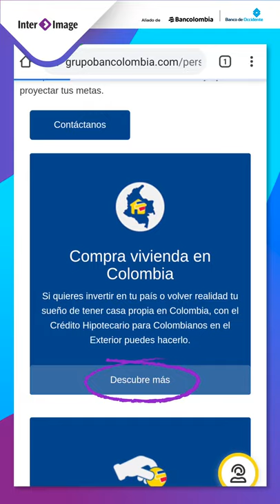Llevamos 12 años como aliados de Bancolombia para acompañar a los ColombianosEnElExterior.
Desde hace 1️⃣2️⃣ años somos aliados de Bancolombia.
¡Más de 16.000 ColombianosEnElExterior ya han confiado en nosotros!